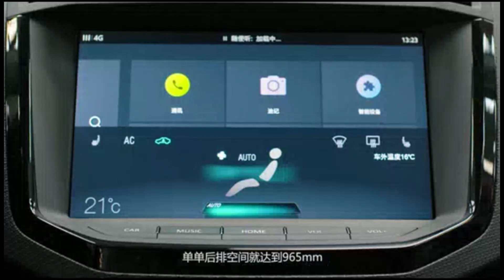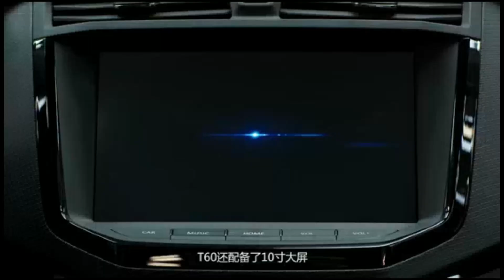上汽大通 T60 (Maxus T60 / Chinese)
Specifications:
Length/width/height/wheelbase - 5,365/1,900/1,722-1,845/3,155-3,470 mm
Engine - 2.8-litre, 4-cylinder turbo diesel
Max output - 136/150 hp (100/110 kW) at 3,200/3,400 rpm
Max torque - 350/360 Nm at 1,800-2,500/1,600-2800 rpm
Transmission - 5-speed manual / 6-speed manual / 6-speed automatic